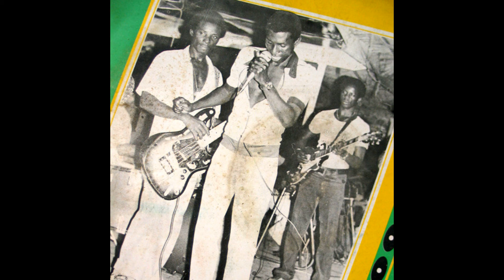Alex Konadu - Obi Abawuo